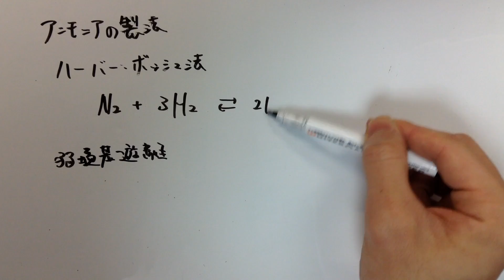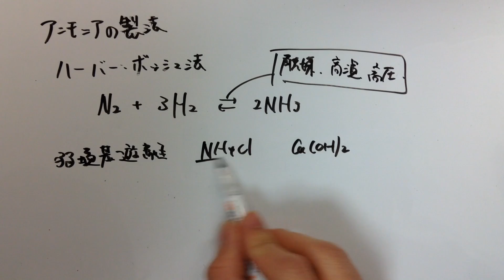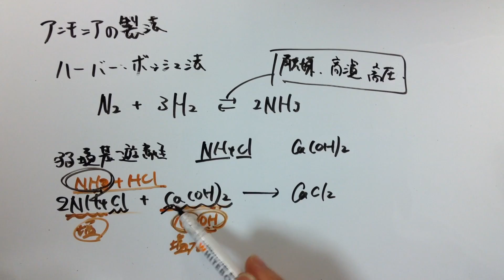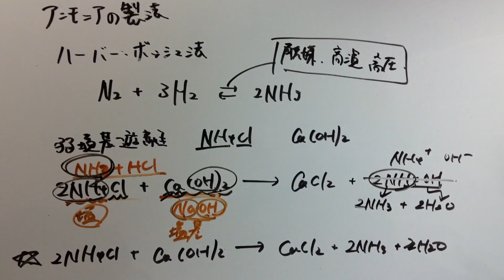【化学】アンモニアの製法を3分で覚える！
【お願い】

授業のリクエストについても、数学・英語・物理・化学を中心に受け付けております。時折忘れることもありますので、催促もOKです。